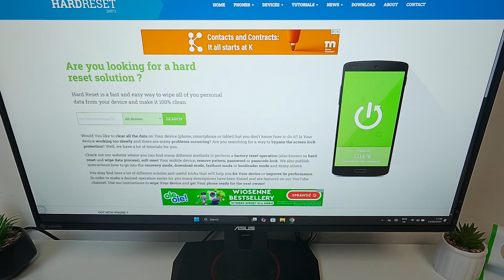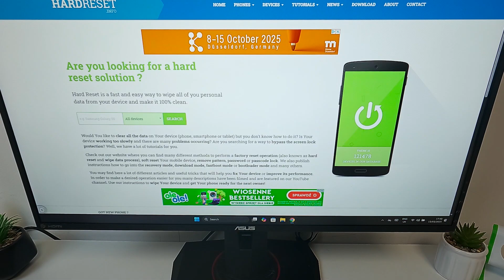ASUS TUF Gaming Monitor – How to Enable Overclocking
Want to get smoother visuals and higher refresh rates on your ASUS TUF Gaming Monitor? In this video, we show you how to enable overclocking on your ASUS TUF Gaming Monitor step by step. Overclocking lets you increase your monitor’s refresh rate beyond the factory default, which is especially useful for gaming. We’ll explain what overclocking is, which ASUS monitors support it, and important things to consider before you start. Make sure your monitor is connected to your PC or laptop with a high-quality DisplayPort or HDMI cable, then follow along as we access the monitor menu, enter the gaming section, and toggle on the overclocking feature. This guide is perfect for anyone looking to boost their gaming experience with an ASUS TUF or ROG series monitor.

How to enable overclocking on ASUS TUF Gaming Monitor?
How to increase refresh rate on ASUS TUF Gaming Monitor?
Where is the overclocking setting in ASUS TUF Gaming Monitor menu?

0:00 Introduction to ASUS TUF Gaming Monitor Overclocking
0:19 What is overclocking and which monitors support it?
0:36 Important notes and precautions before overclocking
0:59 Preparing your monitor and cable for overclocking
1:08 Accessing the monitor menu
1:12 Navigating to the gaming section and finding overclocking
1:19 Enabling overclocking on ASUS TUF Gaming Monitor